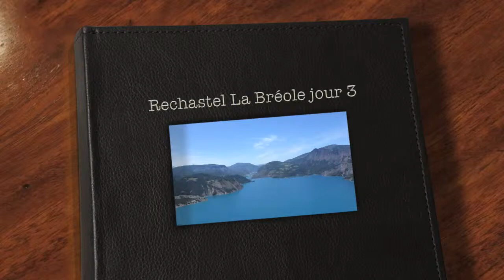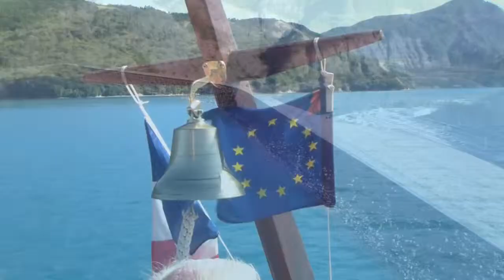Rechastel La Bréole jour 3